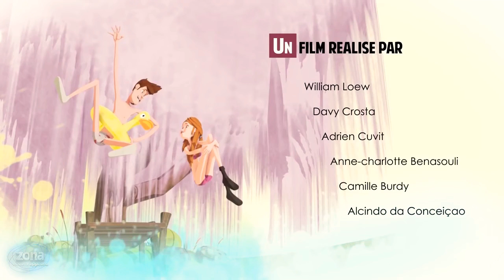Cartoon for children | Couple | Funny short cartoon for children | Cartoon about love